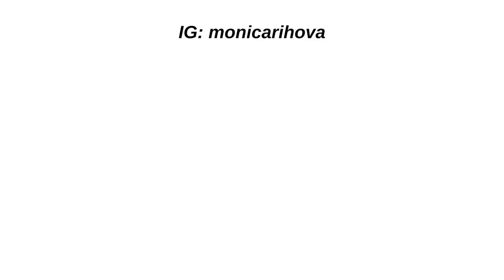Šla bych do Likehousu? Kouření? Proč vůbec natáčím na yt?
Sony zv-1